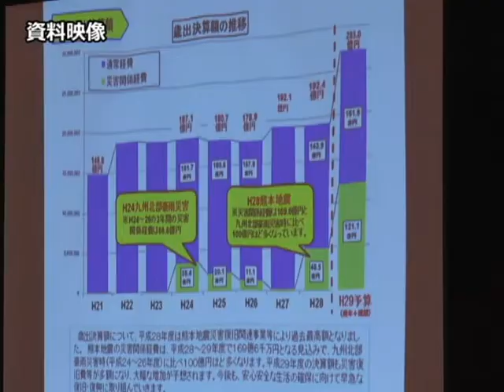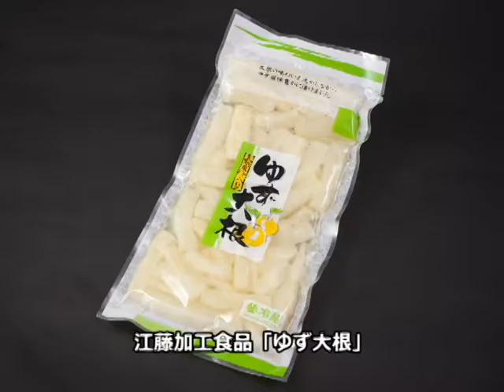「ようこそ市長室」佐藤義興阿蘇市長 平成29年12月号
市政報告会や阿蘇市ふるさと応援寄附金事業について市長にインタビューしました！